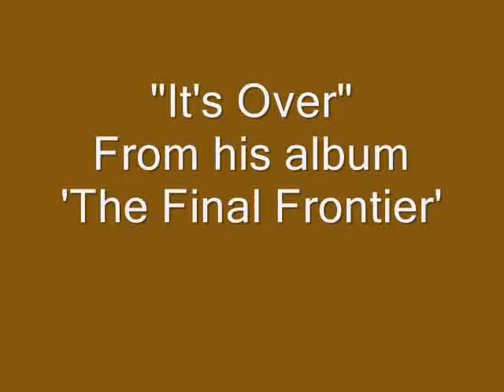Ed Madden - It's Over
Ed Madden sings It's Over from his album The Final Frontier